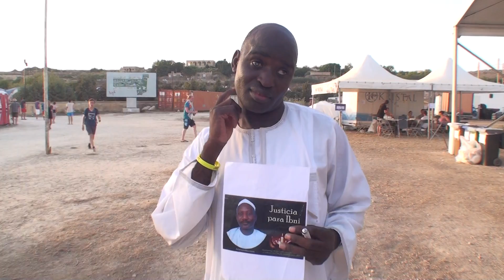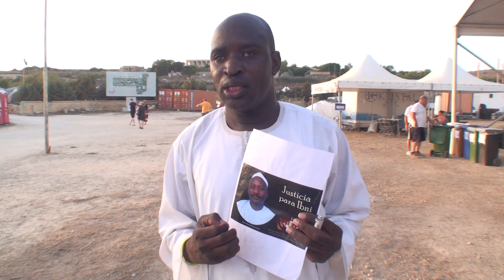Organisation de la Jeunesse Tarayya OJT Niger Justice pour le Professeur Ibni oumar Mahamat saleh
OJT Niger iusyfestival2014

Organisation de la Jeunesse Tarayya  OJT

 Justice pour le Professeur Ibni oumar Mahamat saleh